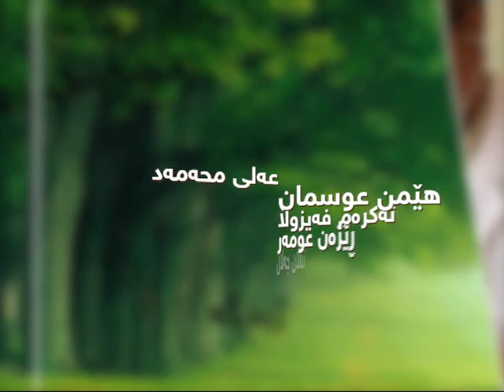بەرنامەی ستۆدیۆی پەروەردەیی ... بە میوانداری بەڕێزان م. ئەحمەد مۆریاسی . و م. شەماڵ غەفور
بەرنامەی ستۆدیۆی پەروەردەیی
ستۆدیۆی پەروەردەیی بەرنامەیەکی پەروەردەیی کۆمەڵایەتی پڕ زانیارییە , بە میوانداری بەڕێزان

م. ئەحمەد مۆریاسی ...بەڕێوەبەری قوتابخانەی ئەمین زەكی
م. شەماڵ غەفور ... سەرپەرشتیاری یەكەم